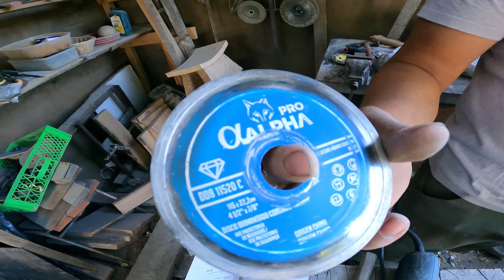ARTESANÍA EN PIEDRA: CAP. 4, POR NABOR AGURTO OCARES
CICLO DE CHARLAS Y TALLERES DE CULTURA, ANGOL 2021